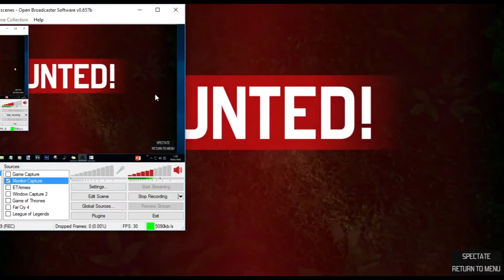The Culling (Closed Beta) | Game 1 | Let's Win the Hunger Gamers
A new contestant arrives...

We adventure into a battle arena, to fight another contestant and be the ultimate. uh... ultimate... not loser (?). Let's face it, I'm not there to win, just to not die, there is no winner in this things!

As a contestant in the deadly game of The Culling, you must explore, scavenge items, craft weapons, and build traps that will enable you to slay your fellow contestants and emerge victorious before the end of the round. Only with cunning, skill, and a little luck will you be able to prevail and survive the match.

Unlike add-on modes in open-world survival games, The Culling redefines the battle royale genre by providing a tightly focused stand-alone experience that delivers incredible thrills and endless story-worthy moments.